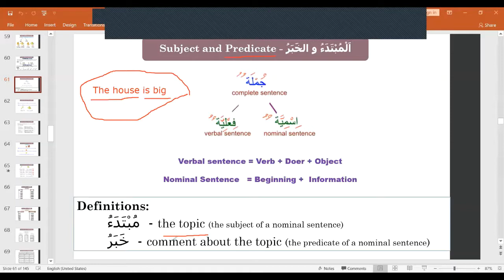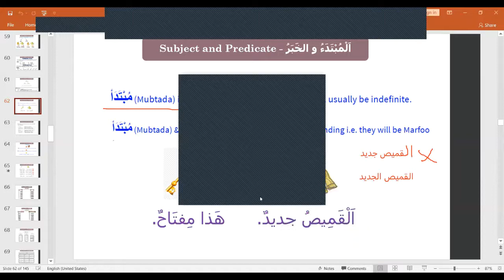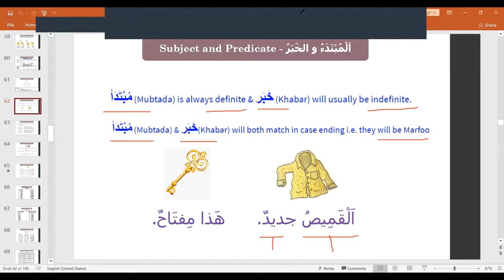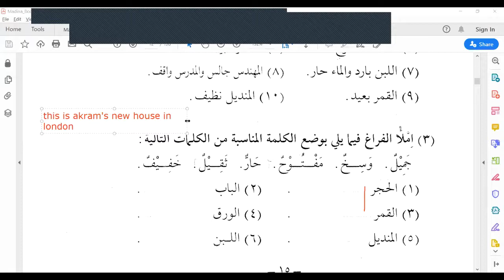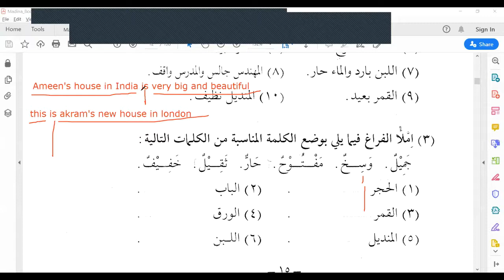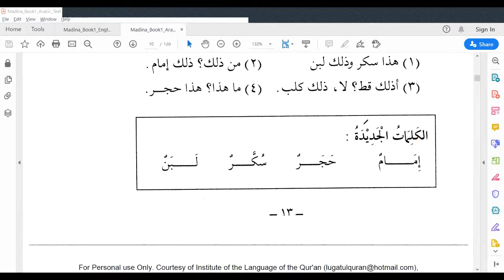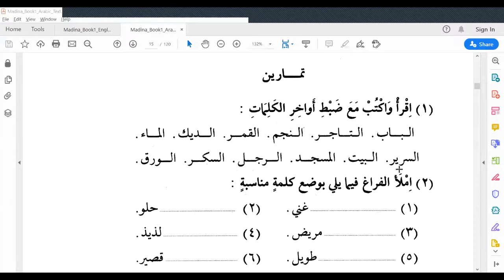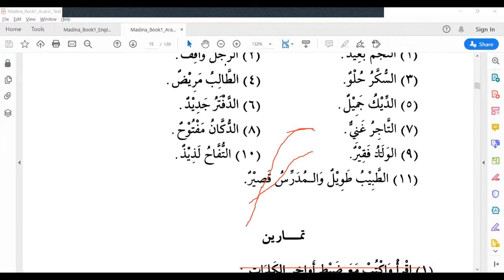Madina Arabic Book 1 Lesson 3 Part 3 (English)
Madinah Arabic Book 1 | Durusul Lugathul Arabiya Book 1 | Learn Arabic for Beginners